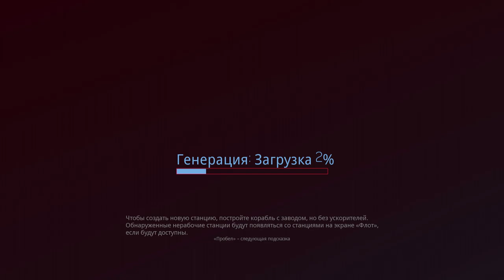REASSEMBLY КОСМИЧЕСКИЙ КОНСТРУКТОР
Оцениваем безумно интересный конструктор Reassembly. В игре довольно приятный саундтрек и ламповый геймплей. А как тебе игра ?